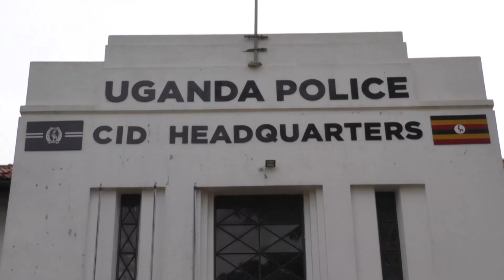Coronavirus reaches sub-Saharan Africa: Africa this week | AFP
This week in Africa: The first countries in sub-Saharan Africa report cases of COVID-19 and start body temperature screenings for travellers. Netflix launches its first original series produced in Africa. Black and mixed-race South Africans hope to return to Cape Town's iconic District 6, where they were forced out during apartheid. In Uganda, victims speak of acid attacks that seem much more prevalent than the few cases reported to police.